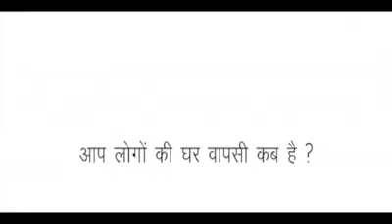कानून वापसी नहीं तो घर वापसी नहीं।